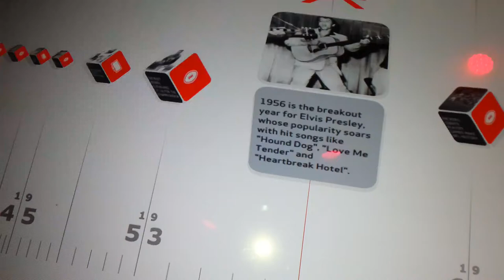EM@Verizon Power House, Part II